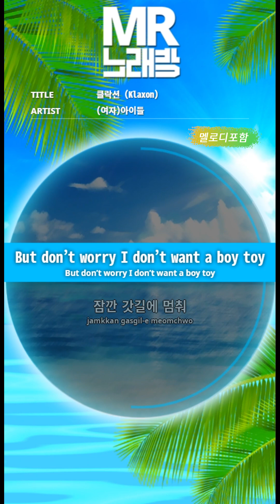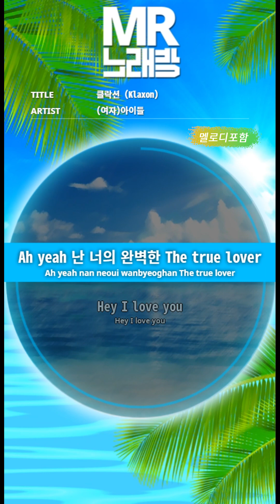[MR노래방ㆍ멜로디 포함] 클락션 (Klaxon) - (여자)아이들 ((G)I-DLE)ㆍMR Karaoke